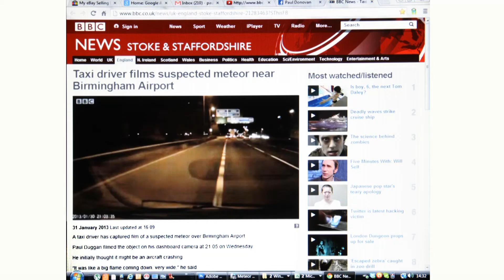Meteor - Meteorite - Space Debris ? over UK with Commentary by PD from BBC Radio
Meteor or Space Debris over UK with Commentary by PD from BBC Radio

Probably was space debris burning up on re-entry,  Was seen from Scotland down to South Wales